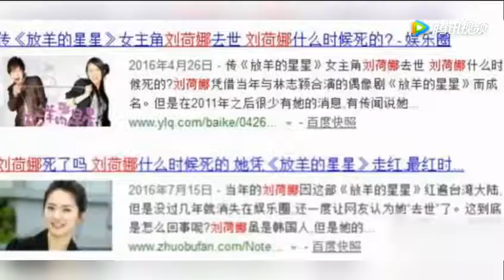她最红时息影曾被传死亡，《放羊的星星》女主如今却成网红脸 腾讯视频 2